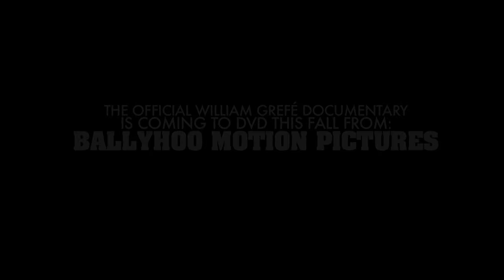TRAILER - "Stanley" (1972) Directed by William Grefé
From the darkest depths of the Florida everglades... comes the shocking true story of William Grefé, one of the most renegade, and often misunderstood, 'regional' filmmakers in American history.

His credits include many drive-in era classics, such as "DEATH CURSE OF TARTU" (1966), "WILD REBELS" (1967), "THE HOOKED GENERATION" (1968), "STANLEY" (1972), "IMPULSE" starring William Shatner (1974), and "MAKO: JAWS OF DEATH" (1976).

This feature-length documentary includes NEW interviews with William Grefé, Gary Crutcher, Chris Robinson, Steve Alaimo, H. G. Lewis, John Davis Chandler, David Friedman, William Shatner, and many MORE! Coming to DVD... Fall 2015!

Directed and Produced by DANIEL GRIFFITH

Distributed by Ballyhoo Motion Pictures